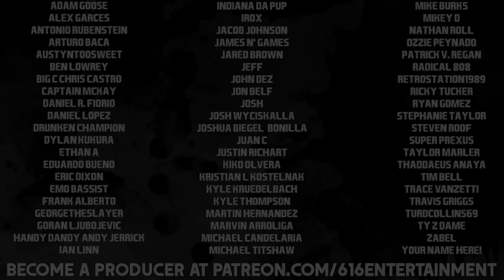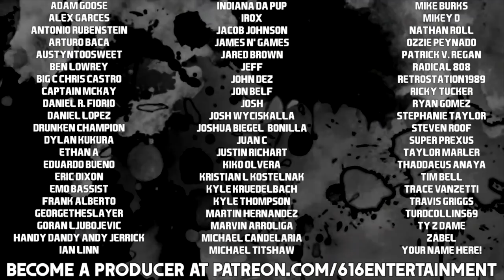WCW/nWo Revenge: Rey Mysterio Chases the Cruiserweight Championship! - 616Nitro.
Who's that jumpin' out the sky, R-E-Y Mysterio, here we go! I've been making an effort to add variety to 616Nitro by not constantly playing popular WWE games, and that's going well, but in those efforts, I've made a few mistakes. I've been neglecting the Nintendo side of things, and for this, I apologize. We begin to rectify this issue today by completing a full Cruiserweight Championship run with Rey Mysterio in WCW/nWo Revenge! AKI Corporation's wrestling games are some of the undisputed all time greats, and over these next couple weeks, we'll have some fun with them. Now let's get to it!